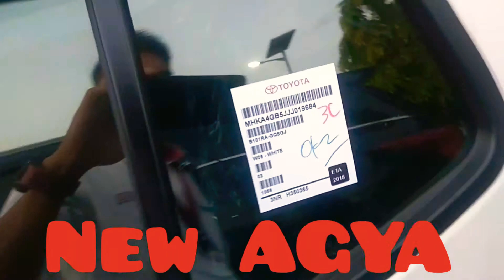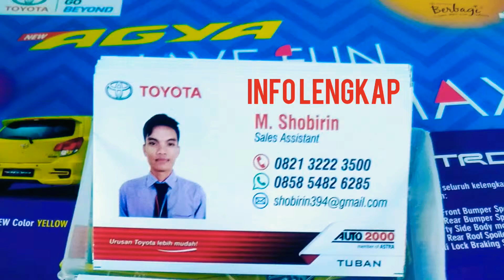Toyota Agya Trd Sportivo Manual Kuning Terbaru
Jangan lupa bahAGYA bersama TOYOTA
Semua tipe New Agya 1.0 dilengkapi dengan mesin 3 cylinder, 12 Valves, DOHC VVT-i. Kapasitas mesin 998 cc atau 1 liter. Jika mobil tidak dalam keadaan penuh penumpang dan barang, tenaga yang dikeluarkan mesin ini cukup responsive dan bertenaga untuk penggunaan dalam kota.

Dengan menggunakan mesin kecil, tentunya akan jauh lebih menghemat bahan bakar dan sangat ramah lingkungan. Sedangkan untuk tipe G & TRD 1.2, menggunakan mesin 4 Silinder segaris, 16 Katup, DOHC, Dual VVT-i, isi silinder 1,197 cc.

SHOBIRIN TOYOTA AUTO2000 TUBAN-BOJONEGORO-LAMONGAN JATIM
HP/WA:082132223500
NGOMONGIN Toyota ingat SHOBIRIN pastinya